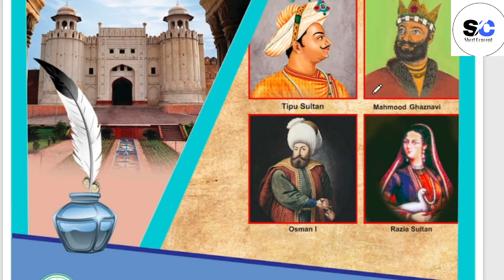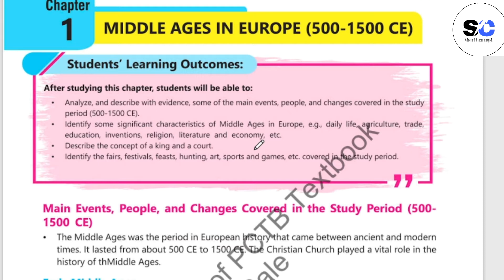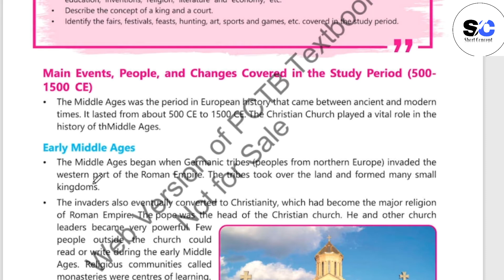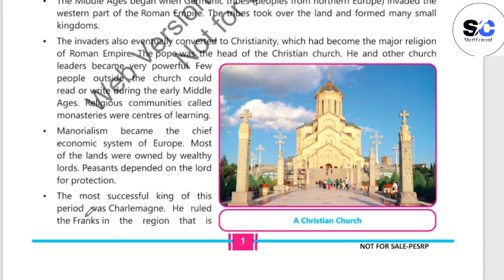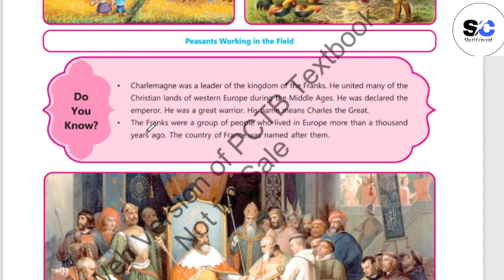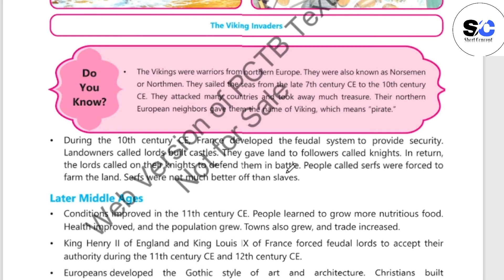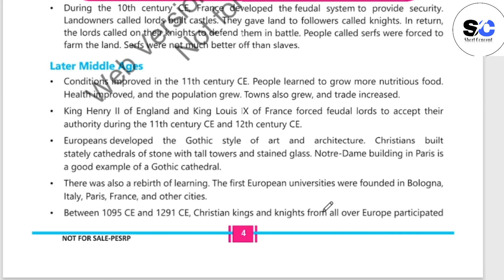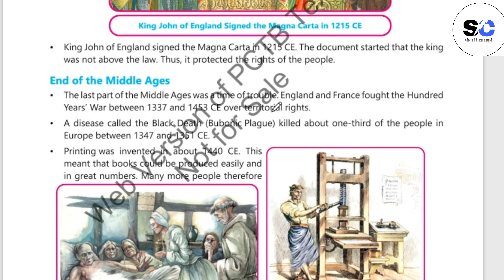7th class History New Book 2023|Class 7th History New book Chapter#1|Class 7 History chap 1 reading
class 7th History New book chapter 1 reading
class 7th histroy new Book 2023
Class 7th new book History 2023
History new book
History class 7th new book 2023
7th class History new book 2023
7th class History new book
Goverment of pakistan new book History 2023
Punjab board History new book 2023
Punjab Board new book History 2023
History New book class 7th
class 7th History new book Chapter 1
class 7th History new book Chapter 1 Reading With Translation
chapter # 1 Histroy
History new book class 7 long question
class 7 history,class 7
New Book History chapter 1 Translation english into urdu